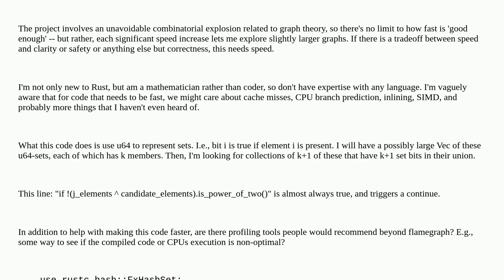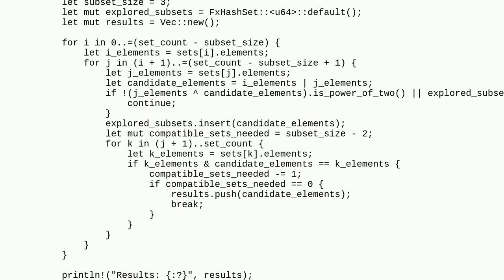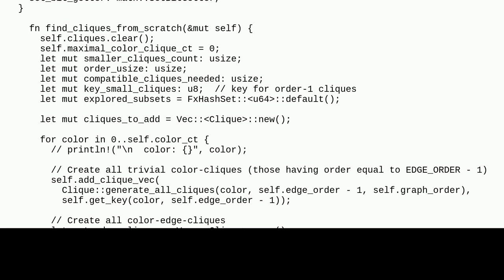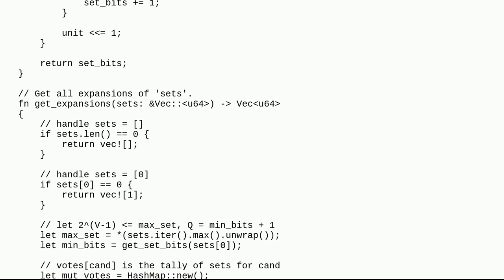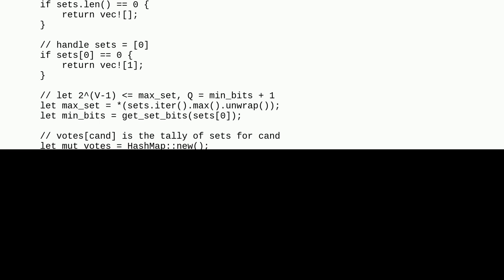Codereview: Bit manipulation to find a monochromatic clique on k vertices knowing all on k-1 vert...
Bit manipulation to find a monochromatic clique on k vertices knowing all on k-1 vertices

A special thanks goes out to the awesome community

  bitwise performance integer rust